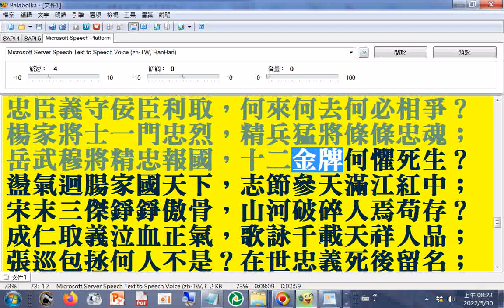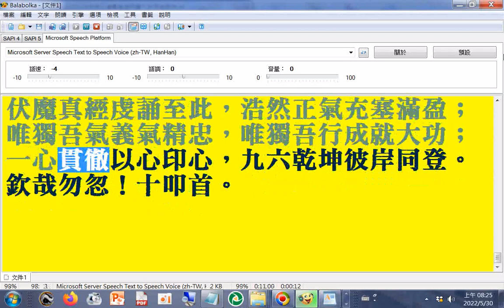關聖帝君伏魔真經20220530(讀經，女聲)(請更正德載的載讀音為ㄗㄞˋ)有聲書(使用電腦報讀程式#Balabolka逐字唸，部分破音字讀音有誤，請見諒)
刻（請更正讀音為ㄎㄜ）竹惕己，殫（請更正讀音為ㄉㄢ）精竭慮
關聖帝君伏魔真經
關考人驗測道心，真心一點貫古今；

聖賢之門正道統，了脫生死從此門；

帝王將相憑何論？功過對錯秤己身；

君臨天下塵世現，賞善罰惡鑑世人；

伏虎降龍家邦振，威靈顯赫三界驚；

魔高一丈何足懼，道高一尺化太平；

真水真火繫身上，浩然充塞在其中；

經年累月修精進，忠孝節義表萬民。

關聖帝君伏魔真經，一炷心香上告天庭；

齋莊中正純然清淨，無思雜念意誠顯靈；

二目守玄真人佛性，敬天禮神善心服膺；

手提合仝子亥懷抱，精忠貫日一片丹心；

焚香禱誦伏魔真經，神威法身即刻降臨；

斬妖除魔賊寇平定，魍魎邪魔杳無踪影；

先論修身存心養性，格物致知誠意正心；

天高地厚奧妙至理，物事明究通曉人情；

闢除異端分別義利，闡揚道義大道流行；

玩物喪志玩人喪命，戒除逸慾勤奮耕耘；

若存惡心明瞞暗騙，狡詐偷刻欺哄愚矇；

鄙賤弱小恃權辱善，倚富壓貧利令智昏；

犯者反省速勿怠慢，偃月快刀毫不留情；

憑藉公職斂財謀利，佔為己有罪丈萬深；

金銀財寶善財善捨，大似須彌佛家一文；

貪嗔痴愛心思不斷，酒色財氣牆困真人；

克己峻嚴難處下手，聞惡裝聾聞道明聰；

存養省察心存畏敬，除惡務盡斬草除根；

氣粗浮躁氣盛生事，待人處事溫良儉恭；

至誠無息暗室無欺，二六慎獨時刻戰兢；

見義勇為不分物我，萬類相感以忠以誠；

無慾而剛有道而正，法效白水一生潔清；

明不傷察直不近詐，大中至正磊落光明；

起心動念青天白日，奉公正己心正感神；

端正威儀靜以修身，禹湯罪己桀紂罪人；

不信異說行無偏滯，視聽言動合乎中庸；

吾臨凡界飛鸞顯化，修身闡述貴在知行；

誦經明心依經實踐，過勿憚改不有二心；

再論人道綱常倫理，仁孝立基道化家庭；

父慈子孝人間美景，孝賢門第澤民德風；

曾子三省刻竹惕己，黃香枕衾夏涼冬溫；

一日三朝文王定省，哭竹生筍孟宗成名；

百孝經文奉為圭臬，老少皆能彩衣娛親；

家有父老不立危牆，安身立命抱道奉行；

愛親不惡敬親不慢，愛敬事親德教百姓；

立身行道揚名後世，以顯父母是謂孝終；

同氣連枝長枕大被，兄友弟恭金友玉昆；

顏氏家訓告誡子孫，留德後輩嘉言懿行；

婆媳妯娌婦德有四，雞腸鳥肚姑嫂不寧；

空中造謠無中生有，離間兄弟非是吉星；

夫和婦順如鼓琴瑟，陰陽調和相敬如賓；

取友必端不交寡信，友朋非親相識貴忠；

損友無情是非不斷，益友利己直諒多聞；

智者明辨清流滌世，志同道合愿立道宏；

君仁臣忠國有禎祥，君霸臣奸民不聊生；

敦仁秉德以化暴戾，修禮陳義君臣一心；

德載百姓心繫萬民，清正廉明一路福星；

晏子春秋其心明鑑，屈原撣塵不污德品；

枕戈待旦精進不懈，犯顏直諫唐有魏徵；

今時古月今月古人，舉世溷濁唯我不能；

三論忠義氣貫長虹，撼動山河凜冽忠心；

堅如金剛牢不可破，無堅不摧橫掃萬軍；

日月昭昭乾坤朗朗，纖塵不玷烈火純精；

天地憑誰千古常在？星斗唯耳萬世長存；

昔有孔聖周遊列國，推道訓俗天下啟蒙；

仁義正道萬物皆應，十六字訣守乎一誠；

孟子信善四端之發，心別義利義生大公；

其為氣也配義與道，至大至剛至妙至靈；

蘇武困胡歷十九載，漢節手握心在朝廷；

威脅利誘不辱使命，飲雪吞氈不滅忠心；

諸葛孔明殫精竭慮，鞠躬盡瘁只求全忠；

忠臣義守佞臣利取，何來何去何必相爭？

楊家將士一門忠烈，精兵猛將條條忠魂；

岳武穆將精忠報國，十二金牌何懼死生？

盪氣迴腸家國天下，志節參天滿江紅中；

宋末三傑錚錚傲骨，山河破碎人焉苟存？

成仁取義泣血正氣，歌詠千載天祥人品；

張巡包拯何人不是？在世忠義死後留名；

路祖金公合仝印證，賴何以是獨忠義心；

弓長子系八卦爐會，大開普渡芸芸眾生；

大考大驗大愿大行，尊師重道忠義雙承；

歷代聖賢仙真菩薩，後人仰瞻忠義精神；

人無忠義如牆邊草，見風轉舵使人看輕；

無義失信無廉失恥，無信不威無恥失人；

大節不踰於義殆盡，無筠則溷無度則昏；

無倫理者無修身者，無忠義者無道德根；

真修道子修己嚴律，絲毫不苟念發言行；

是切或磋砥礪琢磨，四毒八邪蕩然無存；

窮不失義達不離道，忠貞廉節立德立品。

真諦妙理金筆垂示，誥誡世人一部真經；

伏魔真經日日持誦，主敬存誠必有感應；

虔心跪拜持唸觀心，忠義相隨日夜遵行；

心寬體胖精氣神聚，無有半點虧欠存心；

妖自不生魔當不入，太和元氣七彩祥雲；

逢凶化吉遇災呈祥，遵經效行轉運改命；

經傳千秋緣者機握，誦唸行久美大聖神；

伏魔真經虔誦至此，浩然正氣充塞滿盈；

唯獨吾氣義氣精忠，唯獨吾行成就大功；

一心貫徹以心印心，九六乾坤彼岸同登。

欽哉勿忽！十叩首。
(已更正筆誤處枕衿更正為枕衾，朝庭更正為朝廷)(2022.05)